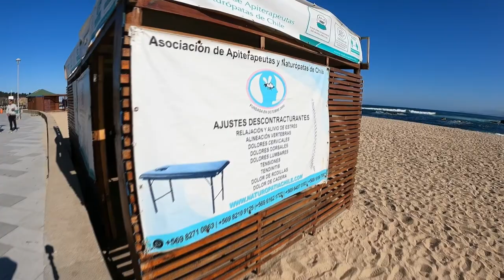Hicimos CANOPY en ALGARROBO | La capital náutica en Chile - RICARDO LEON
Viajamos hasta Algarrobo y visitamos las playas mas conocida de la ciudad conocida como la capital náutica.